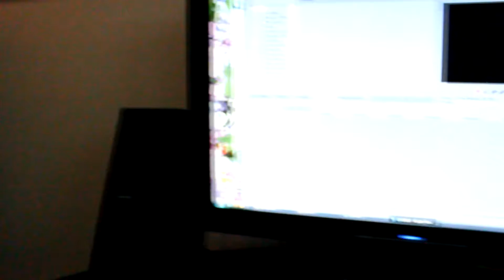Killing In The Name - Rage Against The Machine - Drum Cover